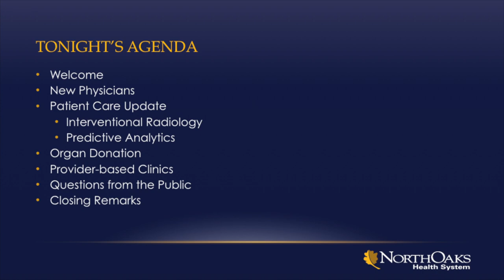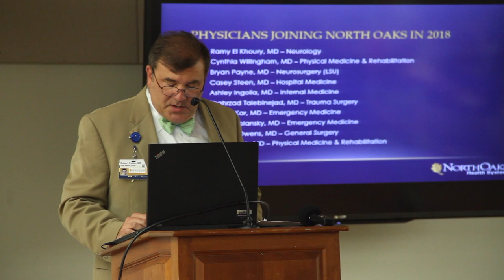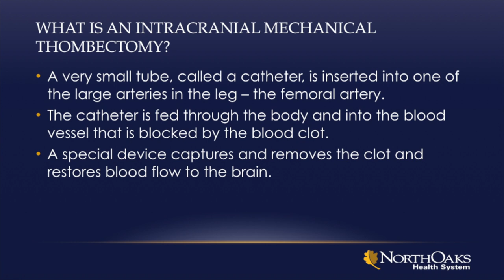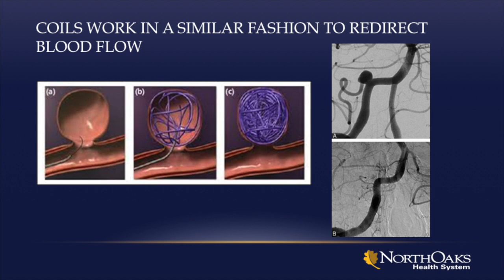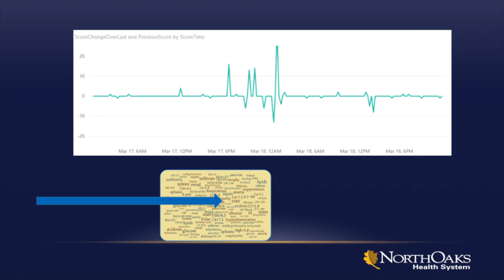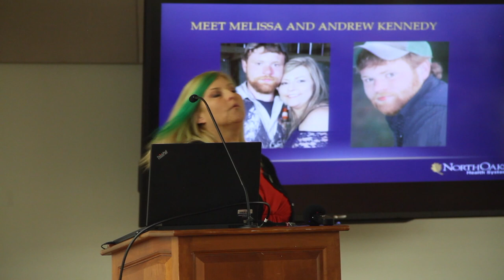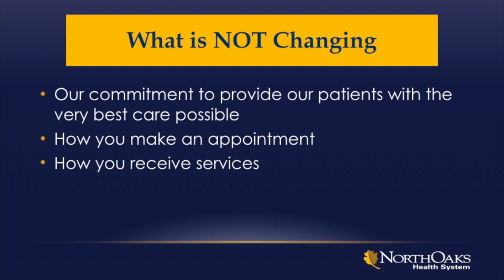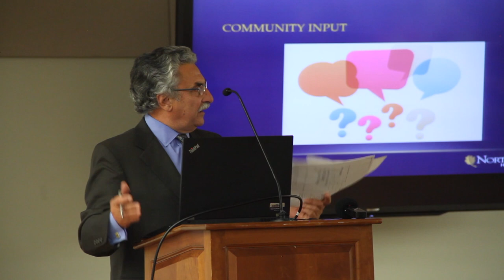Community Forum May 2018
Learn about the different types of strokes and organ donation in this May 2018 Community Forum